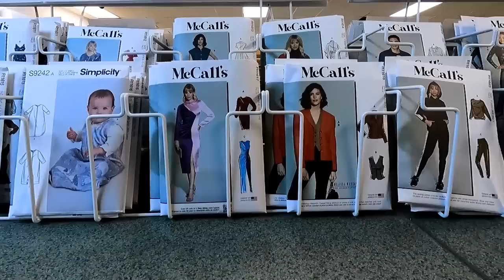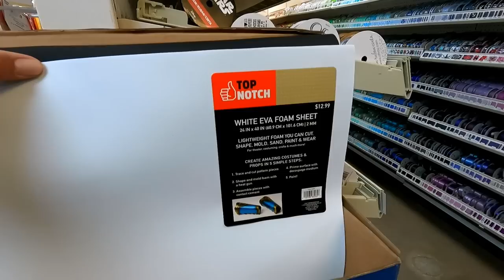What Is Going On At JOANN Fabric and Crafts? | Retail Archaeology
In this episode we take a look at JOANN Fabric and Crafts.